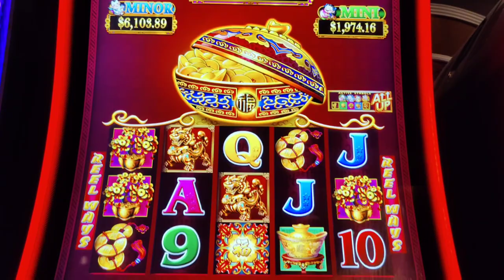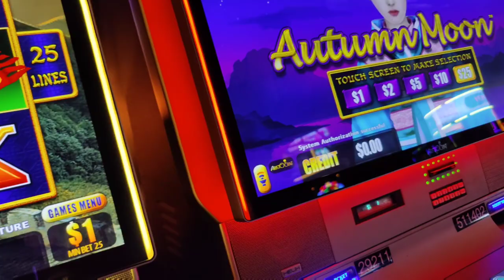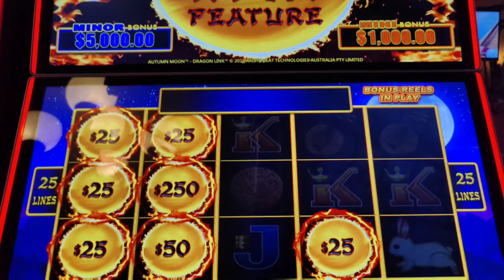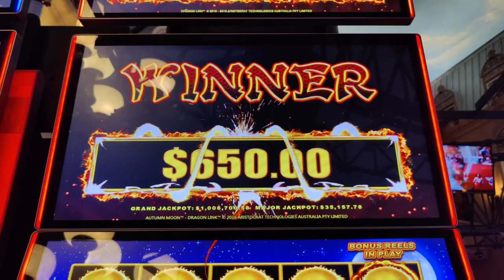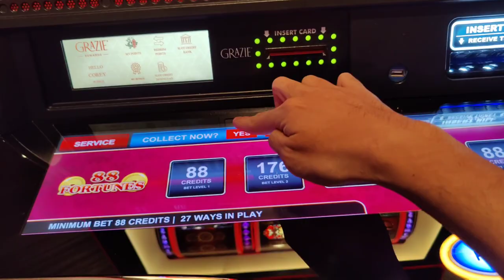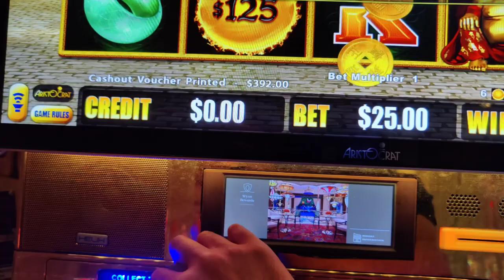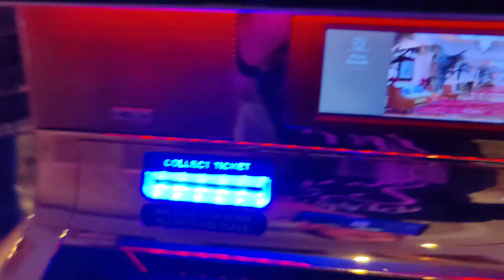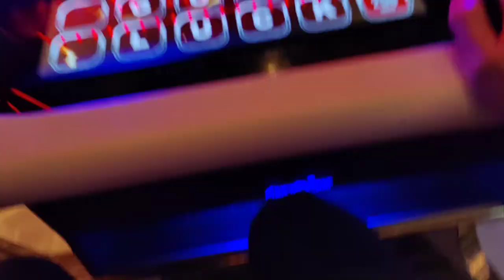ONE IN A MILLION? MASSIVE JACKPOT Playing EVERY $1 Million High Limit Slot in Las Vegas!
I played 10 spins on EVERY type of high limit "million dollar grand jackpot" slot in Las Vegas.  Here's what happened!

Featuring Dragon Cash Golden Century, Autumn Moon, Happy and Prosperous, and Panda Magic; 88 Fortunes; and Dancing Drums.  @BellagioLasVegas , @Wynn Las Vegas, @Palazzo Las Vegas, and @Paris Las Vegas